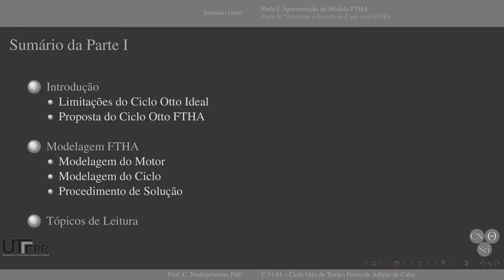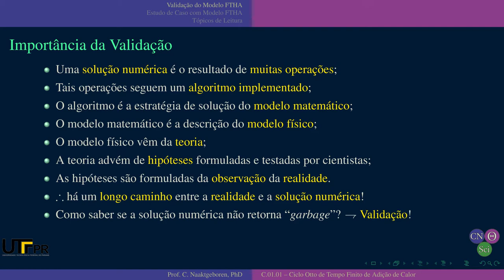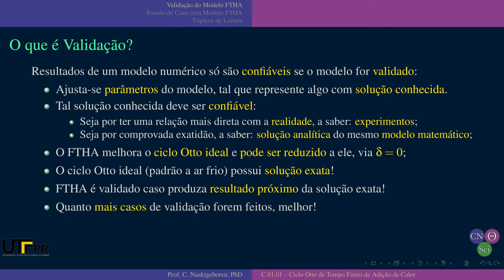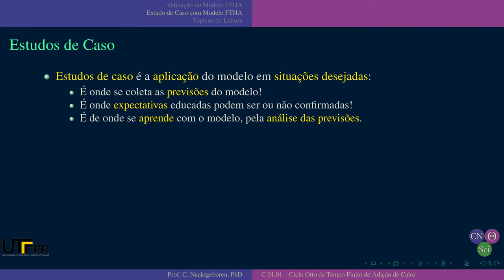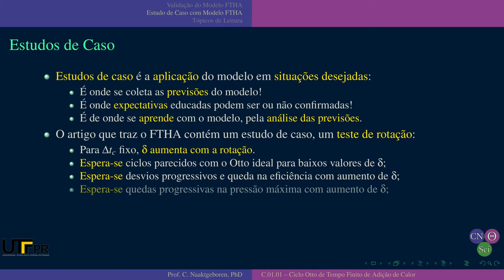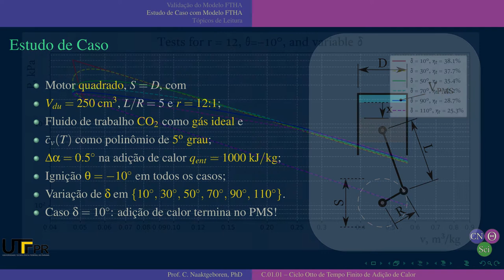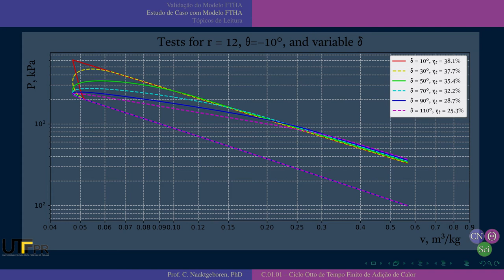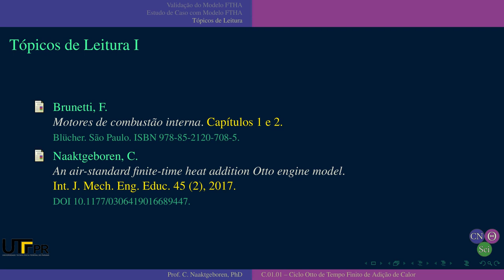TC-C0101 - FTHA Parte-II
Ciclo Otto de Tempo Finito de Adição de Calor

# CHAPTERS:

00:00 - Introdução e Saudação
00:41 - Sumário
00:57 - Validação: Importância
02:35 - Validação: Definição
03:46 - Validação do Modelo FTHA
05:19 - Estudos de Caso: Definição
06:23 - Estudo de Caso FTHA: Setup
07:59 - Estudo de Caso FTHA: P×v loglog
11:21 - Estudo de Caso FTHA: P×v linear
12:14 - Estudo de Caso FTHA: P×α linear
13:08 - Estudo de Caso FTHA: T×v linear
14:43 - Tópicos de Leitura e Encerramento

# METADATA:

Language .: pt - Portuguese
Thermal Science Area ..: T - ApplEngTherm - Applied Engineering Thermodynamics
Contents type .: C - Class
ApplEngTherm Part .: C - Simulations
ApplEngTherm Chapter ..: 01 - Pure Substance
ApplEngTherm Section ..: 01 - FTHA
Video Title .: TC-C0101 - FTHA Parte-II
Full identifier .: pt-TC-C0101-FTHA-Parte-II
Author .: Prof. C. Naaktgeboren
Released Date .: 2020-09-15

# SOFTWARE:

- Operating System:
Manjaro Linux 20.1-0.1 Mikah

Document Class: beamer 2020/05/06 v3.58